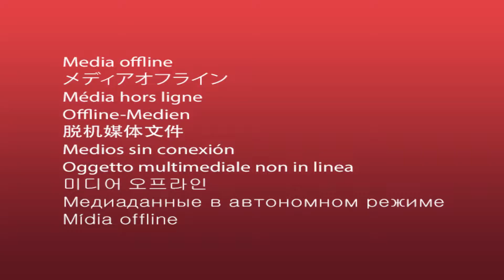가수 연희 /사랑비/ 인생/대중가요 퍼레이드